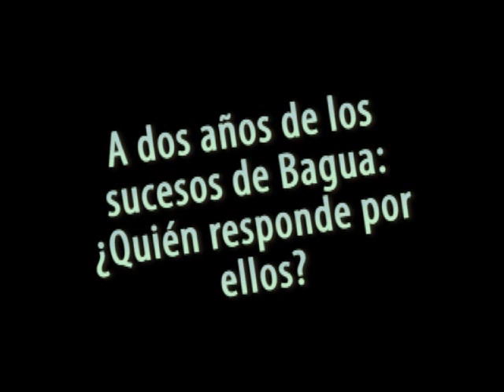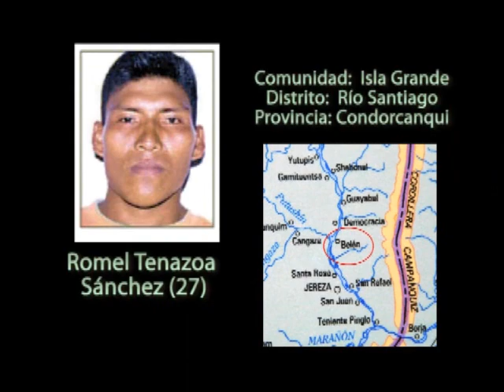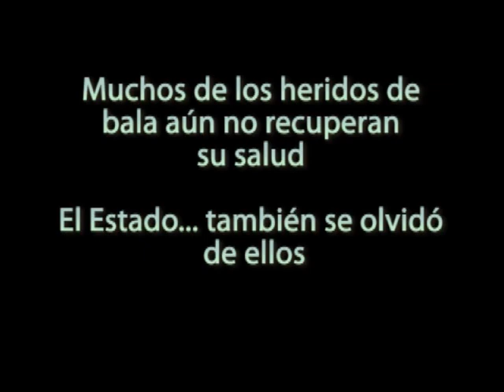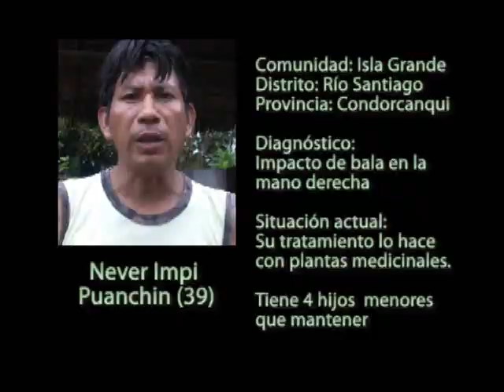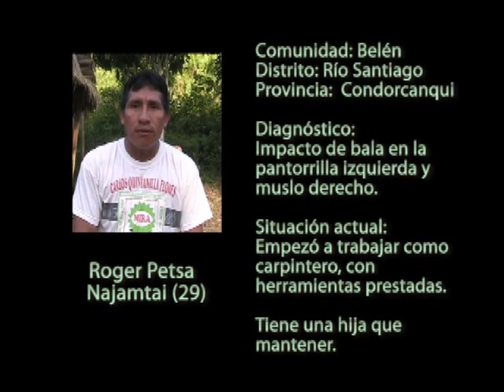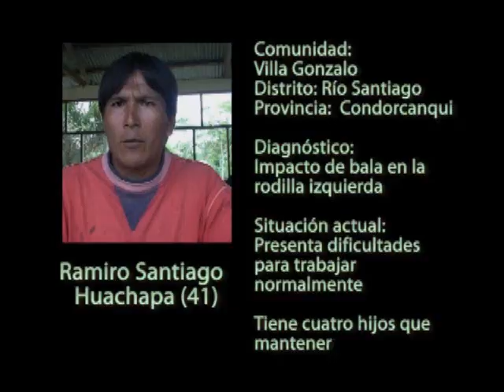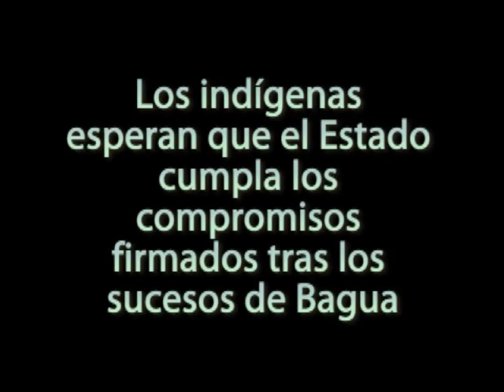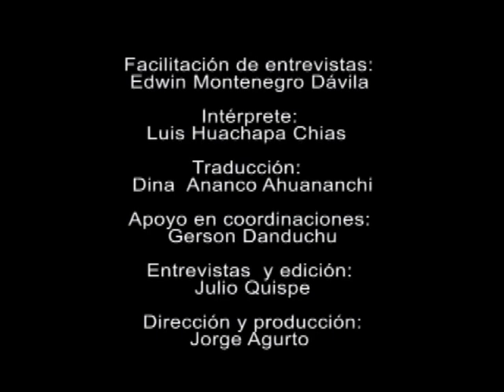El dolor de los inocentes (resumen)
Este documental contiene testimonios de los familiares de las víctimas del pueblo Awajún fallecidas durante el operativo policial del 05 de junio de 2009 en el lugar llamado "Curva del Diablo" en Bagua, región Amazonas. Visita nuestra nota web